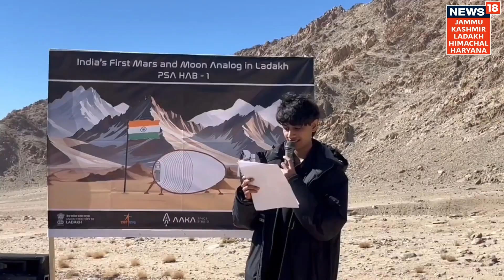Ladakh News| India's first Mars and Moon analogue| Mars and Moon analogue research station in Ladakh